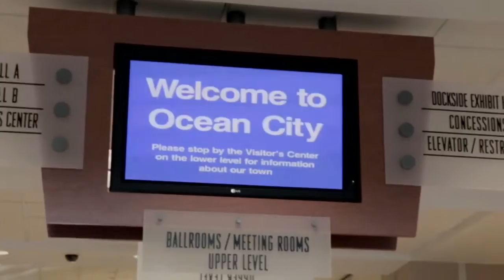Paper Napkin Marketing - Maryland Dental Association - I AM...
Paper Napkin Marketing is your full-service creative marketing agency. We specialize in creating dynamic dental marketing campaigns, including I AM..., inspired by people, places, stories, trends and technology. We use the latest technology and create personalized content with your strongest assets — the doctors, staff, patients and community who complete your dental family. Learn more about our dental marketing services by visiting